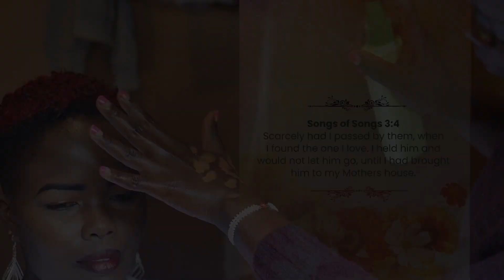Miss Violet Engagement & Farewell Party